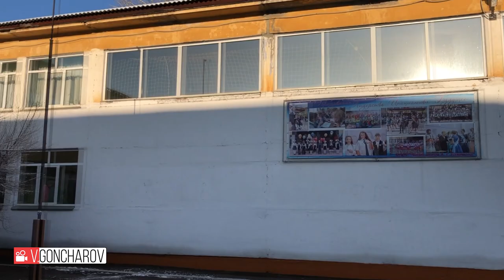Воскресная тренировка в Черногорске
Воскресная тренировка в Черногорском Лицее 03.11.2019
Нет ничего лучше, чем в воскресенье заняться собой.
Благодарю семпаев за отличную разминку и тренировку. Осу
215 сюжет)...